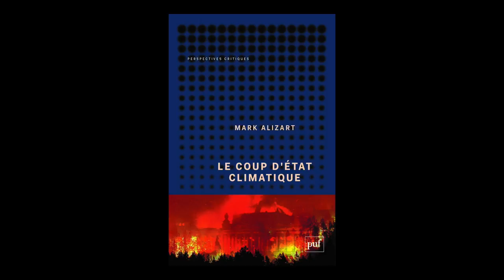Mark Alizart - Le coup d'état climatique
Mark Alizart vous présente son ouvrage "Le coup d'état climatique" aux éditions PUF.